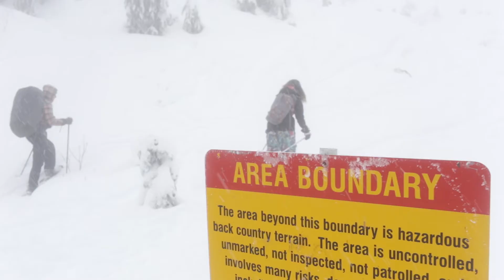Places To Be: Hollyburn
What are you doing this weekend? Check out our Places To Be at Mount Hollyburn and then go and find an adventure of your own.*

Filmed and Edited by: Timothy Hoggan